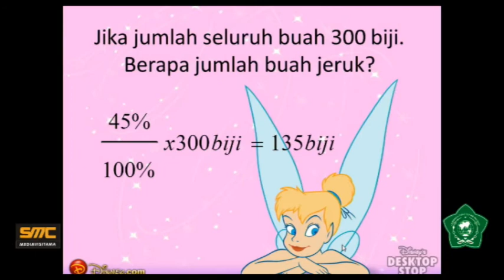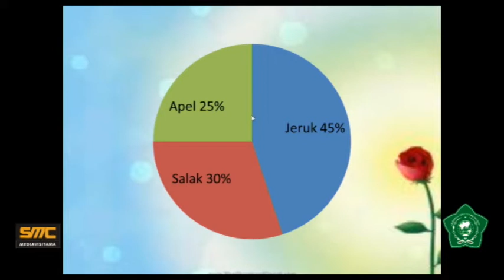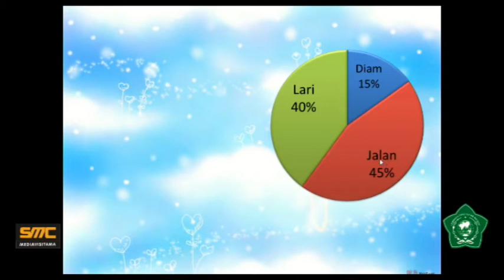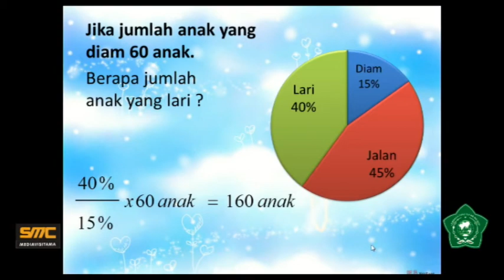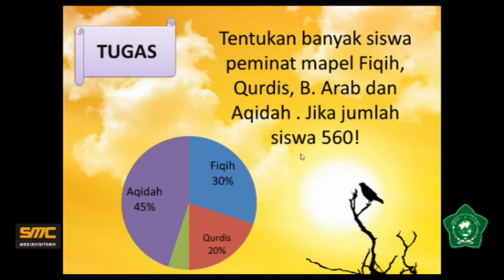Video Pembelajaran MATEMATIKA Kelas 5 MI TS-Bu LILIK(upload 8)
Video Pembelajaran Online MI Tarbiyatus Syarifah Pekarungan Sukodono SIDOARJO
Kelas 5 MATEMATIKA
disusun oleh : BU LILIK